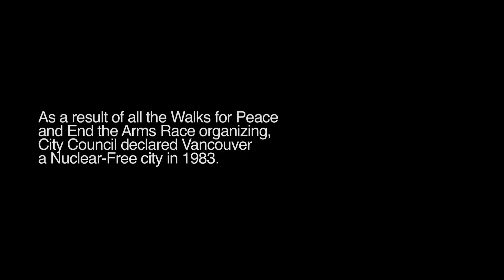Jean Swanson, A Community History Project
No One Is Illegal-Vancouver Coast Salish Territories presents an interview with Jean Swanson as part of "Inheriting Resistance: A Community History Project".

Jean Swanson works at the Carnegie Community Action Project for more and
better housing, higher incomes and to stop gentrification in the Downtown
Eastside.  Previously she helped found and worked at a provincial
anti-poverty coalition, End Legislated Poverty, and in the 1970s, at the
Downtown Eastside Residents' Association.  Jean has also worked to stop
the free trade deals, and to help organise Vancouver's big peace marches
in the 1980s.  She wrote a book called Poor Bashing, the politics of
exclusion.  For many of these years Jean was a single parent living in
poverty with her two children.  In 1985 she met her partner, Sandy
Cameron, who worked with her in these  struggles for social justice.